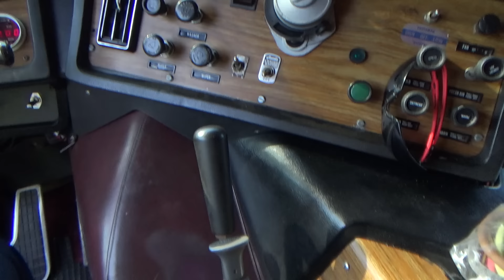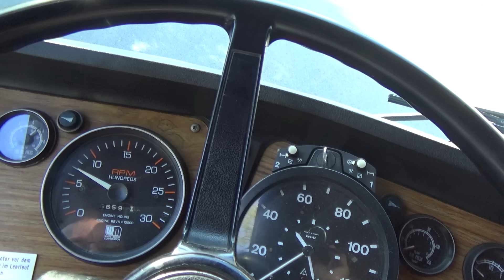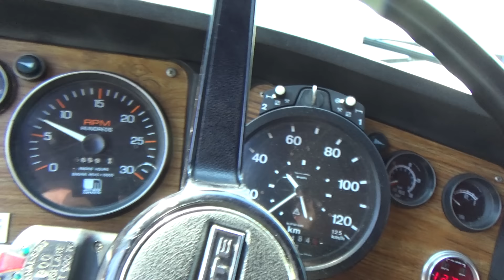ESITTELY - SANDRAN ja TUOMON WHITE !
Esittelyssä WHITE rekkaveturi.